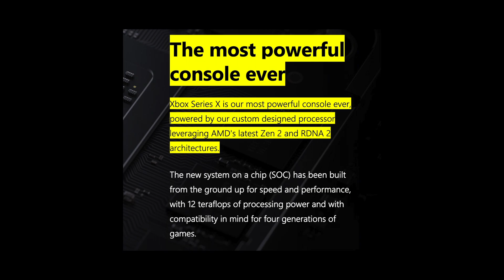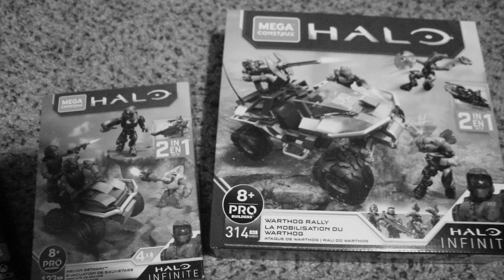The Delay of Halo Infinite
Halo Infinite has now been delayed to 2021. This video covers my hopes and thoughts about why the delay is an overall smart choice, and will lead to a more polished game, rather than Halo 5 and the MCCs release.
Weekly Uploads Starting [Every Wed.]
Next video will be slightly different from the previous three, but we will return with a conversation over a popular game mode in the shooter genre the following week.